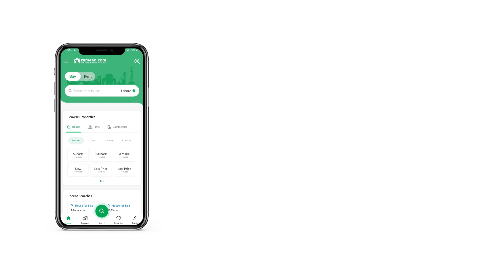42 KANAL COMMERCIAL PLOT FOR SALE IN JARANWALA ROAD FAISALABAD